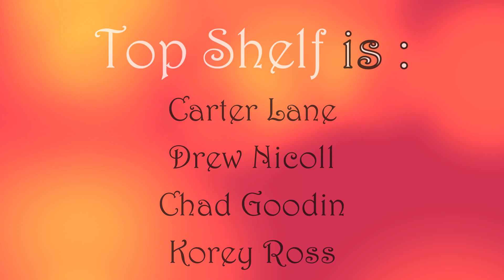Top Shelf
From Ukiah, CA comes one of the most inspiring Cali Reggae Rock bands of all time! Enjoy "Earthquake" one of many killer tunes from this flourishing band that everyone should be taking note of. Check out Top Shelf !